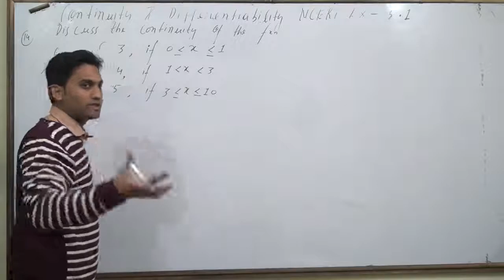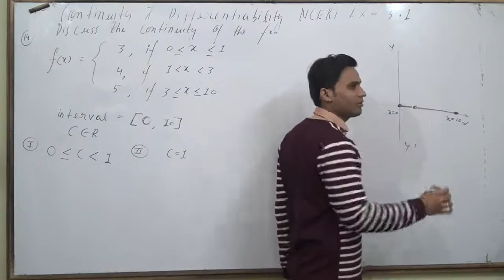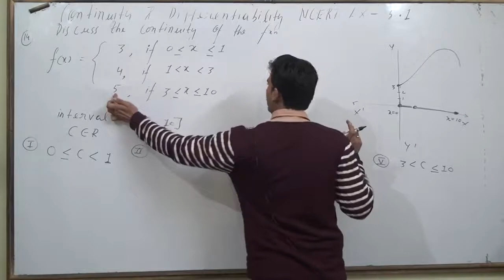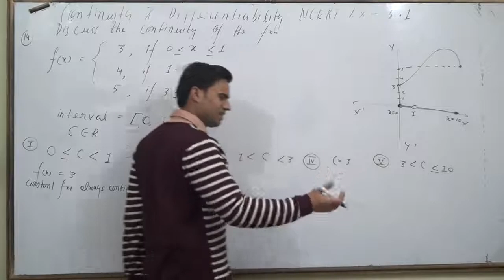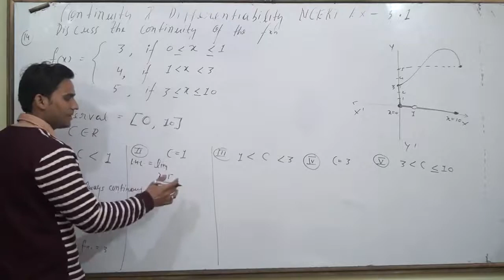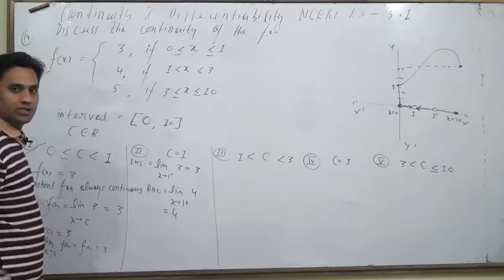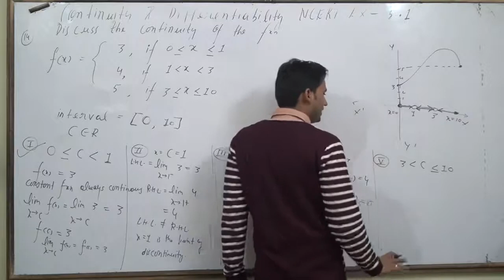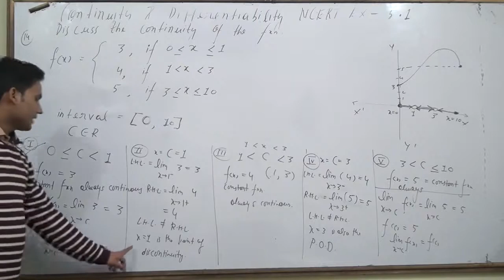Discuss the continuity of the function f, where f is defined byf(x)={3, if 0≤x≤1 4, if 1 less than x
Discuss the continuity of the function f, where f is defined by
f(x)={3, if 0≤x≤1
          4, if 1 less than x less than 3
          5, if 3≤x≤10